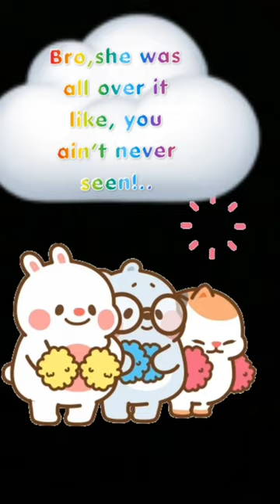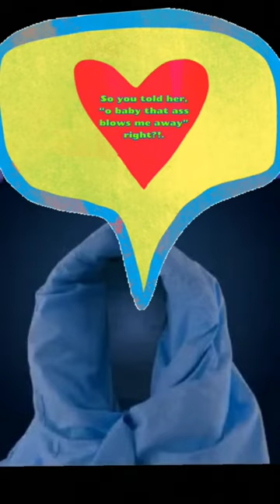hookers don't fart /#@$%🍭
they prost tit toot...#2022 funny#hookers#prostitute#VideoGuru#dont fart laugh funny 1m 200b 999tril ways2 2b holorioustry not to laughProstitute red light districtprostitute interviewindia prostitutesprostitutionsex traffickingsoft white underbellysocial experimentsex with boysprostitution hot spotspimpwildgirlsex tradecaged girlssex slavesadult swimrobot chickenfamily guygirl fail